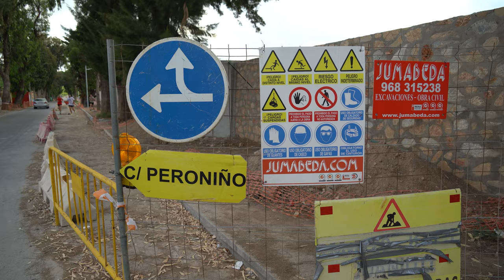Espacio Algameca avanza hacia el puente de la Cortadura con más acera para el peatón y carril bici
Espacio Algameca avanza a partir de la próxima semana en el segundo tramo de la tercera fase de este proyecto transformador de ciudad, encaminado a mejorar la movilidad urbana y sostenible con nuevas aceras para el peatón y carril bici, que actuará además de reductor de la velocidad mejorando la seguridad vial, según ha anunciado la concejal delegada de Movilidad y Proyectos Europeos, Cristina Mora.

Mora se ha reunido esta mañana con las partes afectadas de esta obra para explicar esta nueva fase, como el Ministerio de Defensa, Navantia, la AVV del Barrio de la Concepción, Policía Local, Infraestructuras del Ayuntamiento, así como Hidrogea y la ONCE; estas últimas de nueva incorporación, ya que este tramo incluye un plan de evacuación de pluviales que evitará encharcamientos, así como mejoras en la accesibilidad para personas con discapacidad.

Las obras del tramo de unos 150 metros que discurrirán entre el quiosco blanco y el puente de la Cortadura comenzarán el próximo miércoles, por lo que se mantienen los desvíos de tráfico, en la salida por la carretera de la Algameca, y en la entrada por la calle Juana Jugán.

El proyecto de Espacio Algameca, compuesto por 4 fases de actuación, encara su última fase de ejecución. La primera fase, ya finalizada, discurre entre Comisaría y la Senda de los Elefantes en casi 250 metros; la segunda fase está finalizando, y actúa en más de 800 metros entre la Senda de los Elefantes al puente de Santa Rosalía.

La tercera fase discurre en casi 1 kilómetro entre el puente del Barrio de la Concepción y el puente de Santa Rosalía, y continúa en ejecución; mientras que la cuarta fase, de casi 600 metros, transcurre entre el puente del Barrio de la Concepción y la Avenida del Cantón, y está prácticamente finalizada, a falta de la señalización y vegetación.

En total son algo más de 2 millones de euros de inversión, una parte de ella financiada por fondos europeos, en un total de 2 km de nuevos carriles bici y senda peatonal.